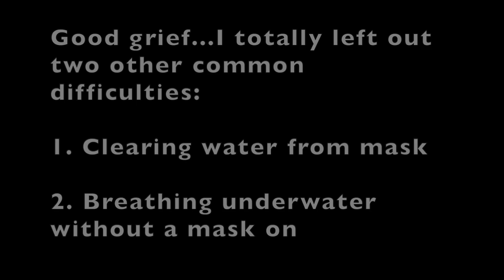9 Essential Qs Before Learning to Dive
9 Essential Qs Before Learning to Dive
9 Essential Questions to ask before getting scuba certified

We hooked up with a friend of the channel, Tammy, who has not begun her scuba license training yet. These are 9 question areas Tammy wanted to ask about before getting certified (See below). This is a great view for those interested in diving, or those who want to dive Tammy some encouragement/advice. If you have any other advice for Tammy, please write a comment.

1. The Course
01:19 a. What should I look for in a certification program?
03:16 b. What will I learn in the program?
04:17 c. Do I need to join a course with a buddy?

2. Challenges
05:09 What are the most common obstacles beginners face when learning to dive?

3. Sharks
06:32 Should I be afraid of sharks while diving?

4. Costs
09:35 a. How much does it cost to get scuba certified??
10:41 b. Do I rent or buy gear for the course?
13:01 c. Do I need to be fit to dive?
14:18 d. How much do dives cost?

5. Gear
15:36 a. What brand/thickness wetsuit will I need?
17:03 b. Should I bring knives or other tools with me?
19:02 c. Will I be cold in a wetsuit?
21:01 d. Why do I see snorkels on a person who is scuba diving?

6. After Certification.
22:25 a. When should I take advanced certification?
24:00 b. How many dives a year should I do to remain proficient?
25:14 c. What is the most important thing for a diver to remember/do/pay attention to while diving?
27:23 d. What keeps you interested in scuba for so many years?
28:27 e. Where are things that a beginner diver should see?

7. Emergency Procedures
30:09 a. Will I run out of air?
32:55 b. Why do some divers run out of air before others?
35:00 c. What do I do if I run out of air?

8. Panic
36:20 What makes people panic underwater? How to avoid panic?

9. Narcosis
38:19 a. What is Narcosis?
40:52 b. What do you do when narced?

Safe diving!

Jim

DiscoveryDiversTokyo.com